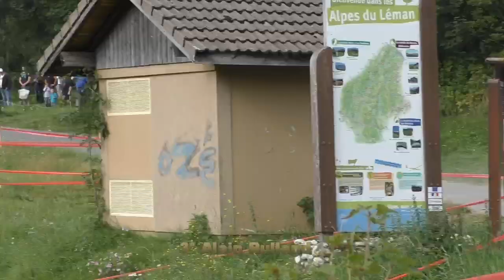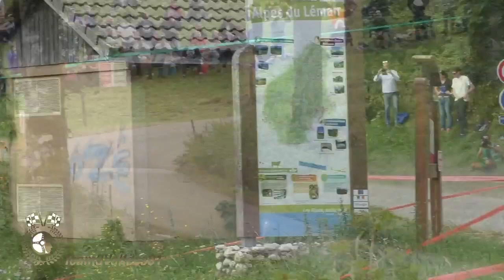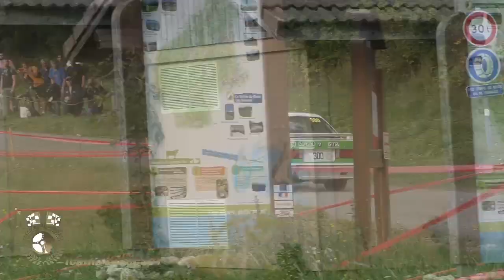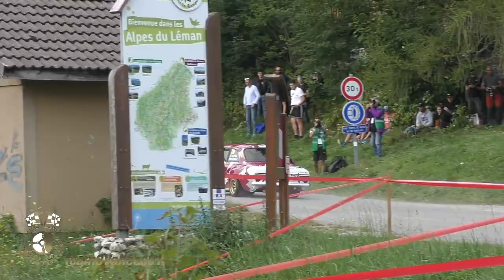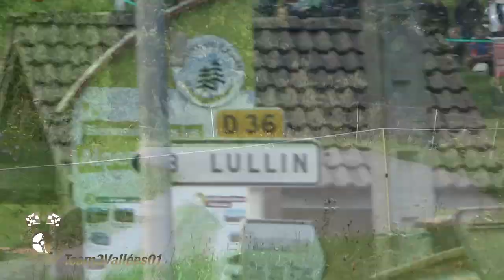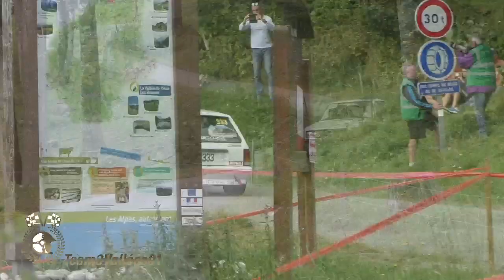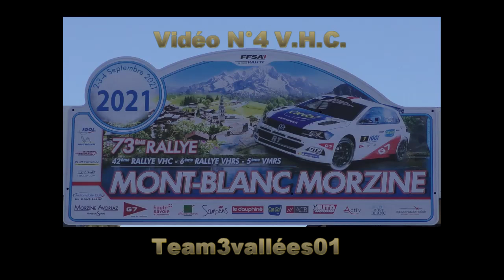Rallye Mont blanc Morzine 2021 VHC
Pratiquement tous les équipages du Rallye historique de compétition (VHC) à l'attaque au Mont blanc Morzine. Des glisses, du rapide et des bêtises. Bientôt les photos en ligne sur le